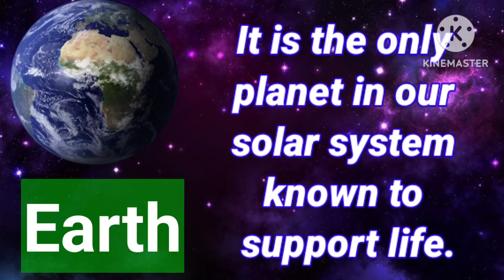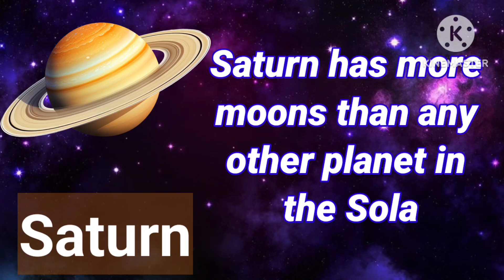Planet Names | Learn Planet Names | Planet Names for Kids | Planet Names in English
eight planets name in english
all the planets in order with names galaxy planet name
all planet name in english
eight planet names
planet names in order
all names of the planets
all name of planet
8 planets name
8 planet names
planets name
planet names
Square Planets COMPILATION
The Planets of our Solar System Song
dwarf planet song